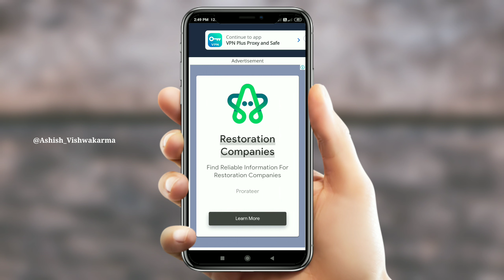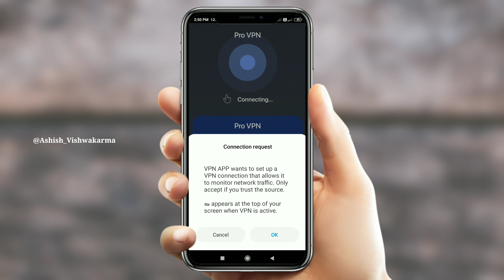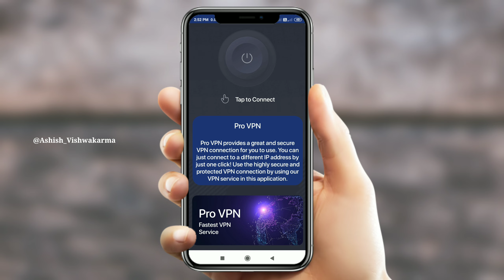Vpn App | Best Vpn App | Vpn plus app kaise use kare | how to use vpn plus app